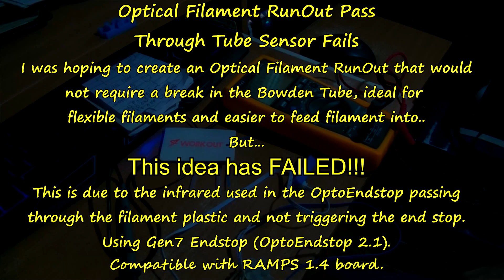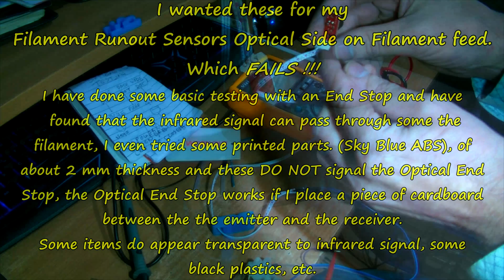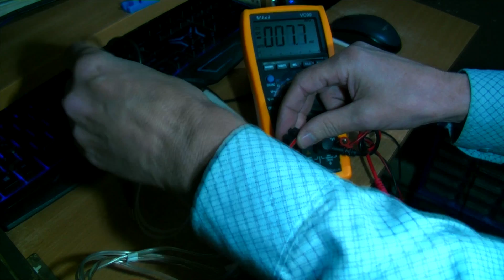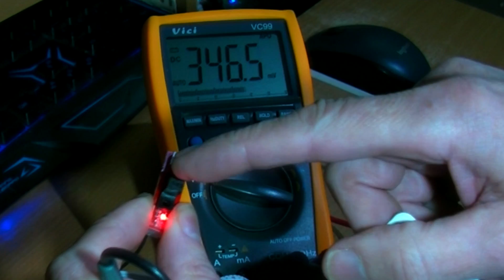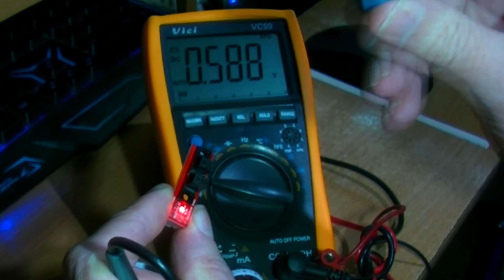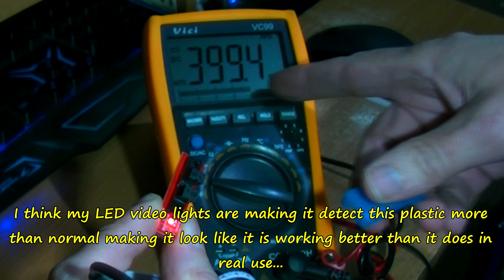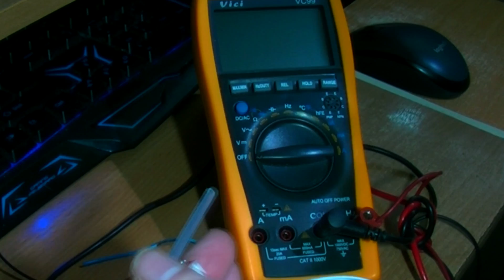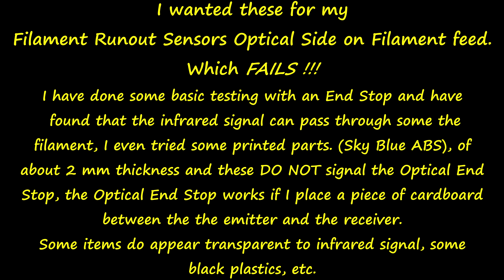Optical Filament RunOut Pass Through Tube Sensor Fails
I was hoping to create an Optical Filament RunOut that would not require a break in the Bowden Tube, ideal for  flexible filaments and easier to feed filament into..

But...

This idea has FAILED!!!

Better:-
Filament Out Side On Sensor box Microswitch version

This is due to the infrared used in the OptoEndstop passing through the filament plastic and not triggering the end stop.

Using Gen7 Endstop (OptoEndstop 2.1).

Compatible with RAMPS 1.4 board.